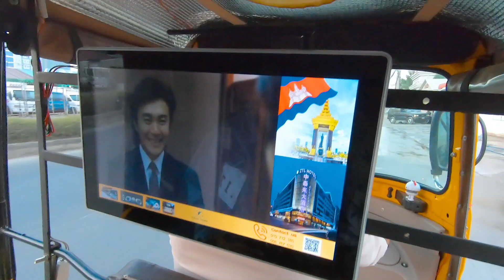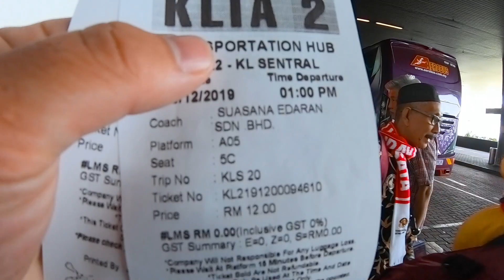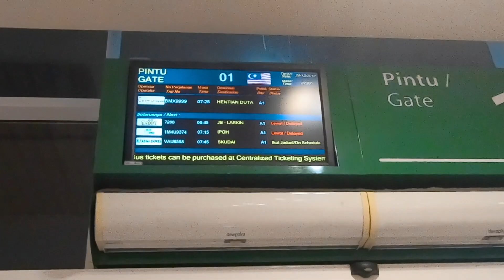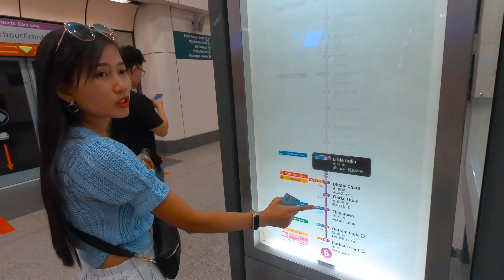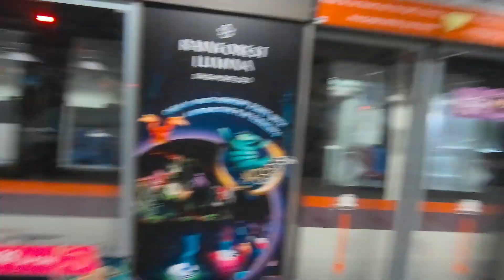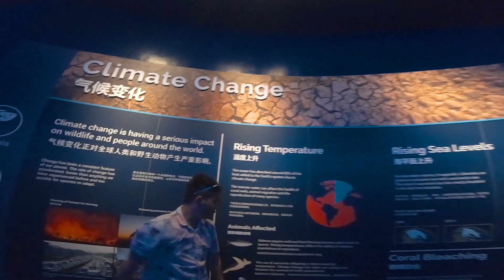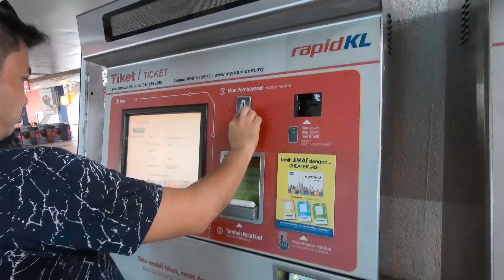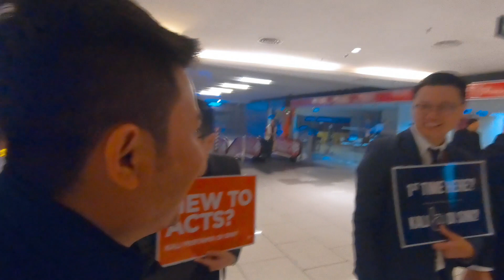Our trip to Malaysia & Singapore full tour - Christmas 2019 🎄